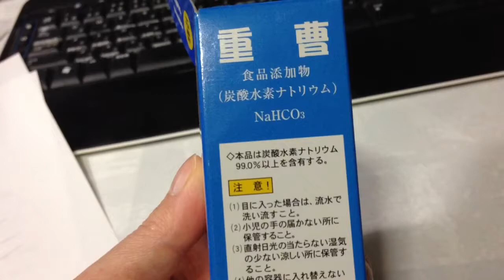重曹 東海製薬株式会社製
薬局で購入：294円　3gが20包
食品添加物だそうです。NaHCO3（炭酸水素ナトリウム）

これでうがいをすると、口の中の酸性コントールが出来るというので買ってみました。まだ試して居ません。